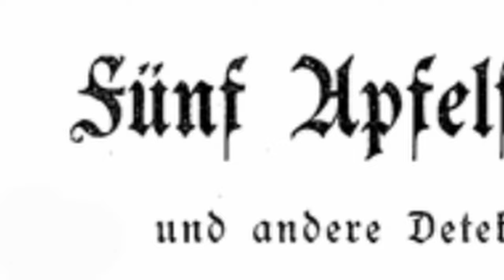Hörbuch mit Jos - kostenlos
Jos van Aken ist ehrenamtlicher Sprecher bei librivox.com